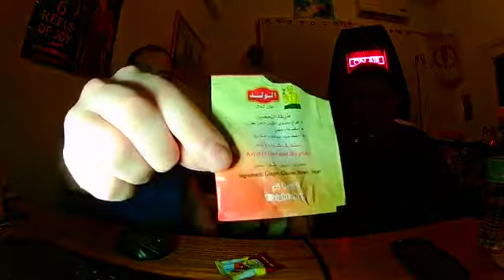Jews In the Media Podcast - 02-16-2018 #16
Jews in the Media is a podcast hosted by Steve Renkoff and James Shulkind. We talk about the hottest topics of the day and make fun of them...Or we try to anyway.